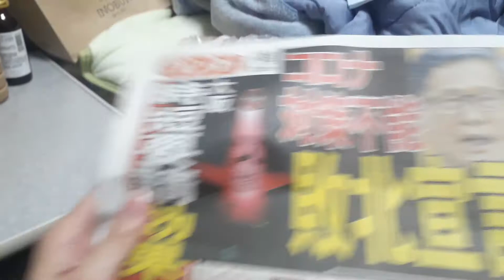シュトーレンを買ったよ。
僕にとってひなみのマスターさんの作るものは京都のおふくろの味。そんなお母さんの作ったシュトーレンを買ってきたんだがうるせーよ、帽子w(社長)